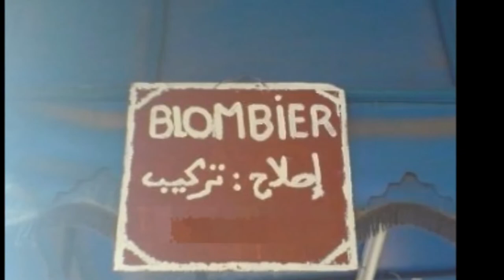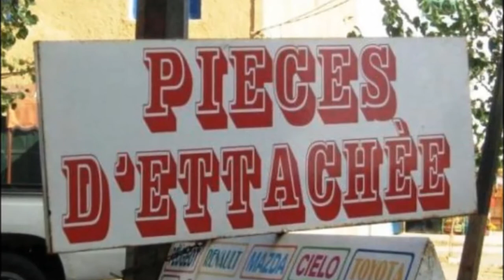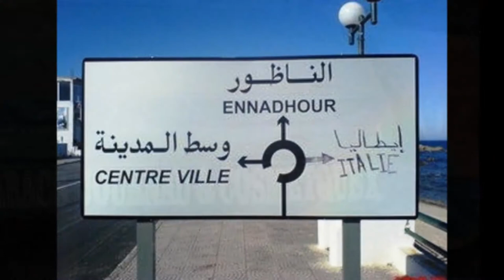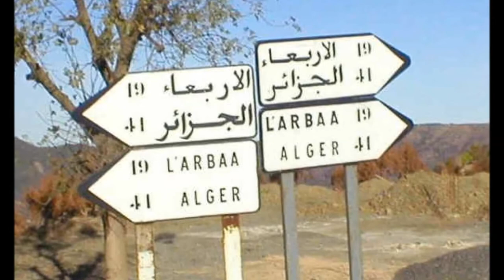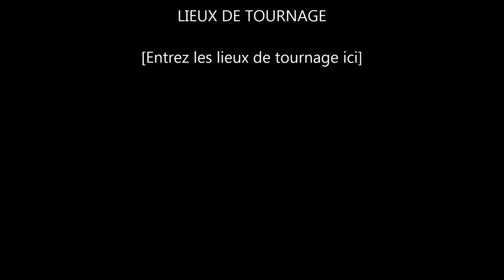Algerie Insolite I (عجائب و غرائب الجزائر (فالجزائر فقط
Algerie Insolite I عجائب و غرائب الجزائر